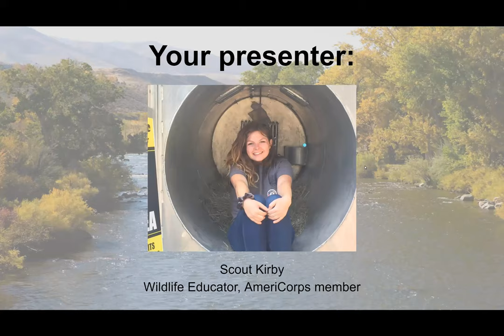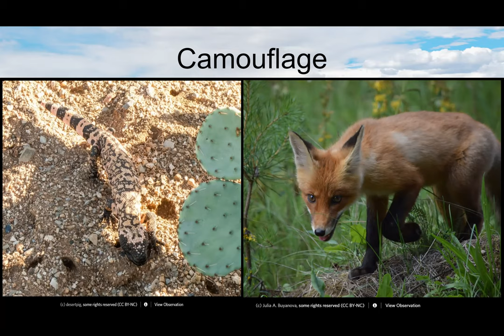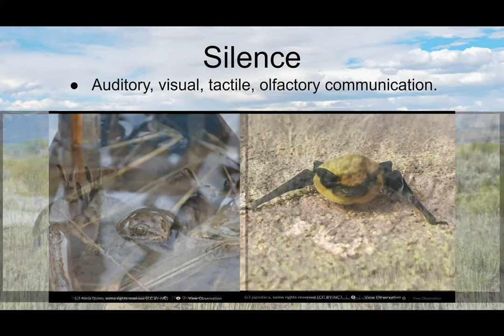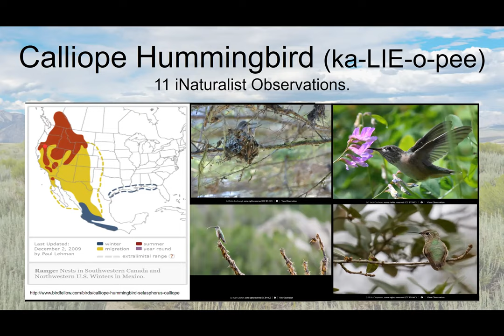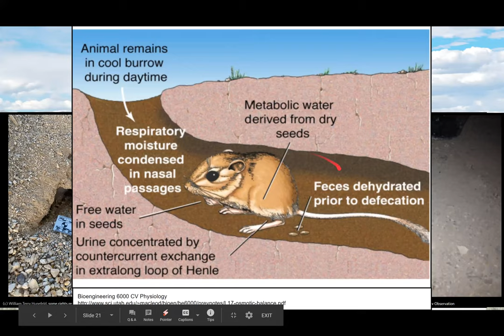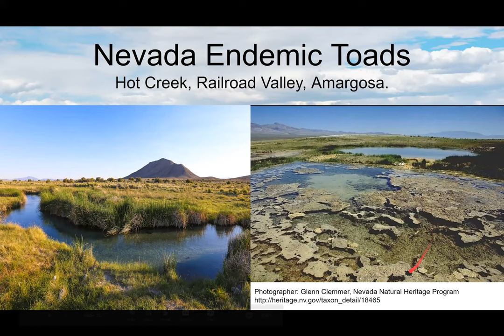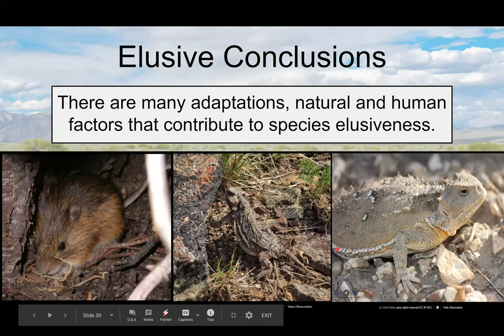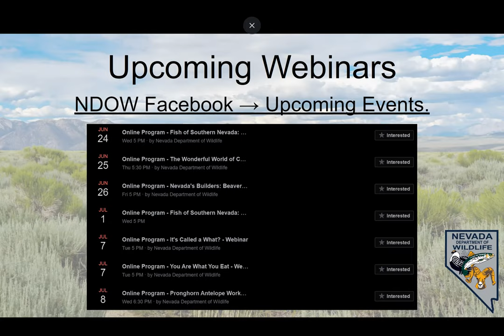Elusive Animals Part 4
Join us in exploring the secretive lives and adaptations of Nevada's most elusive species. This is a series, but each program will be different so please join us!